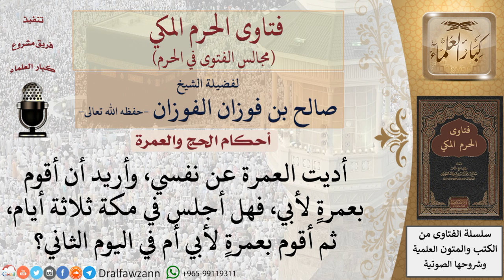ما حكم الخروج للحِل والإتيان بعمرة لأحد الوالدين؟ للشيخ صالح الفوزان